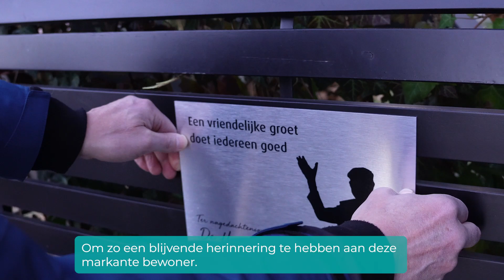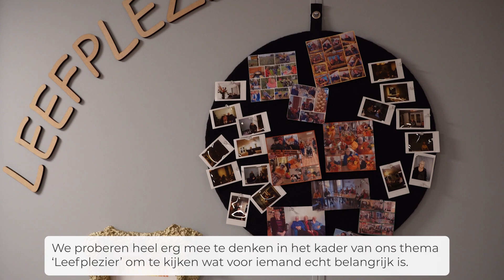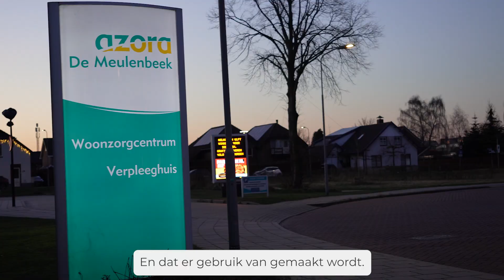Het bankje van meneer Kock | Leefplezier bij Azora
We hebben samen met de familie, een gedenkbordje geplaatst op het bankje op de hoek van locatie Azora De Meulenbeek. Dat bankje werd destijds speciaal neergezet voor oud-bewoner Dhr. Kock. Dit omdat hij graag buiten zat om van zich af te kijken en om iedereen die voorbij kwam vriendelijk te begroeten.  Een mooi voorbeeld van hoe we ons thema 'Leefplezier' in de praktijk brengen. In dit geval bij Azora de Meulenbeek in Ulft.